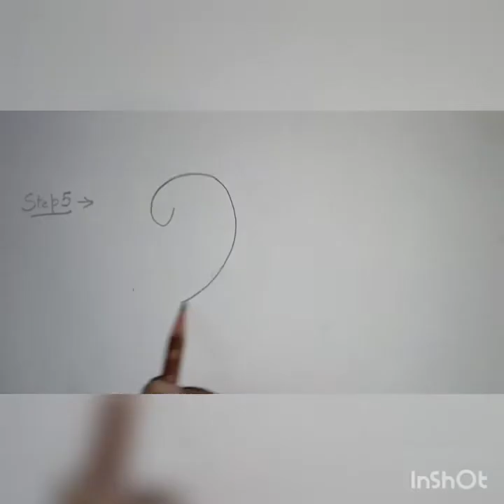CLASS 1 Drawing how to draw a boat